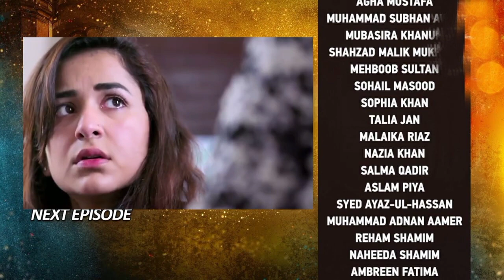Tere Bin Epi 42 Promo | Tere Bin Tomorrow Episode 42 | Tere Bin 42 Full Har Pal Geo Dramas